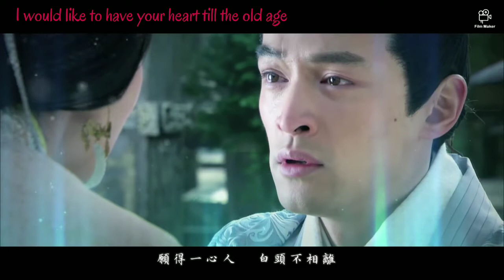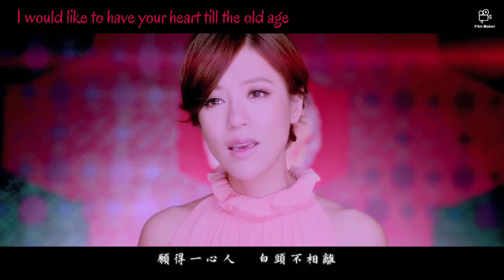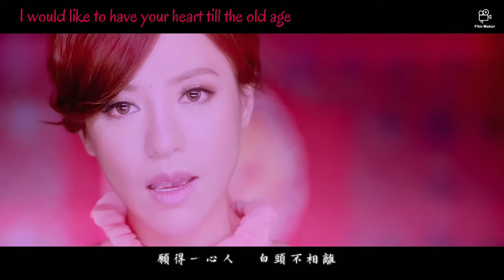Della ding - white haired lament - English translation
Artist : Della ding (or Della ding dong or Della Wu)
Title : white haired lament (bai you tin - 白頭吟- )
Album:  the sound of desert

The sound of desert is a drama
This song is a poem of 卓文君 (Zhuo Wen Jun)